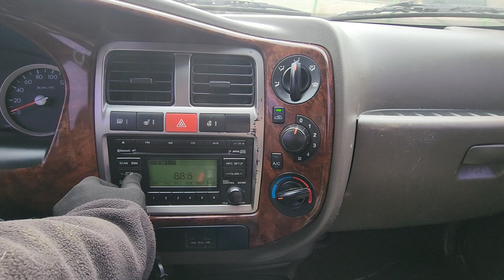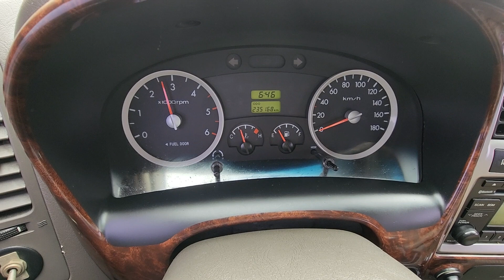PORTER KMFZCZ7KAFU083319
Autoleader